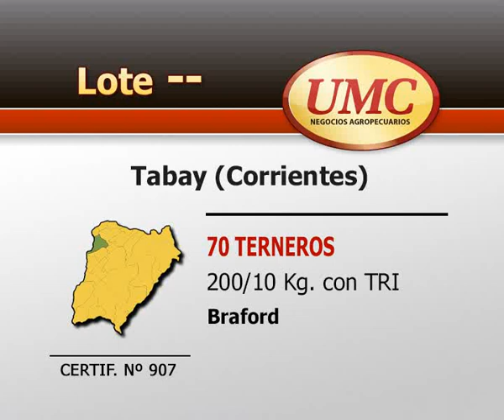UMC 1 4 14 CERTIF 907